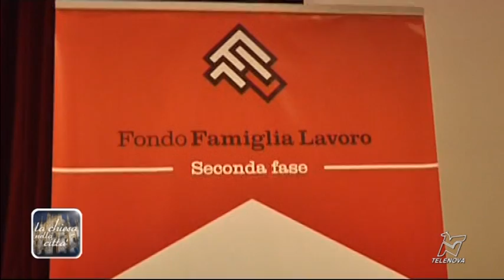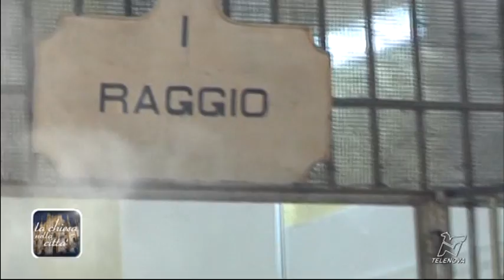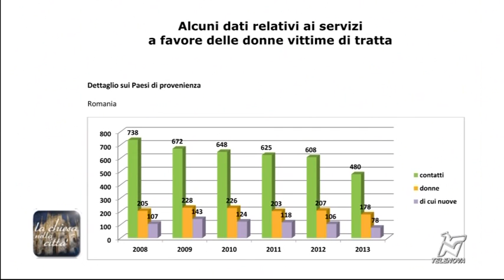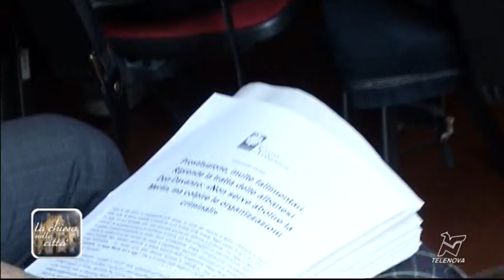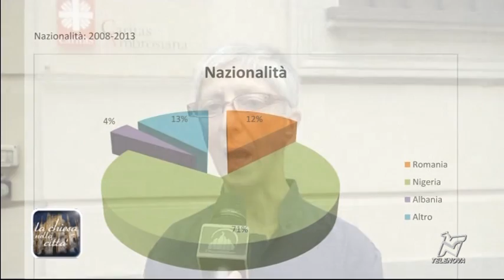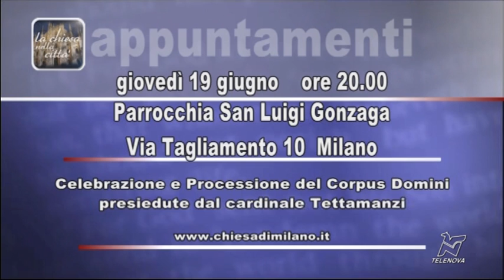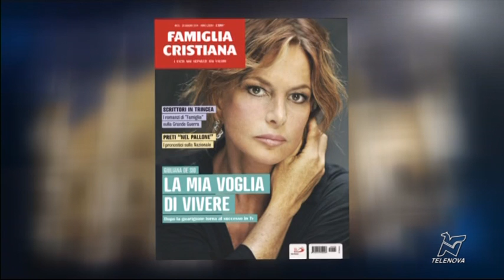La costruzione della nuova chiesa a Quarto Oggiaro - 19/06/2014 - La Chiesa nella Città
In apertura la nuova parrocchia a Quarto Oggiaro con la benedizione della prima pietra posata dal cardinale Scola, l'intervista al progettista di fama internazionale Boris Podrecca e al parroco. Inoltre, il vicario episcopale monsignor Bressan spiega il significato dell'opera sociale della Chiesa di Milano; la presentazione del rapporto Caritas sulla tratta delle donne e la prostituzione e l'appello del direttore di Caritas Ambrosiana di fronte all'emergenza profughi e la Celebrazione eucaristica dell'Arcivescovo a Vighizzolo di Cantù, completano la puntata. Infine parla anche il cappellano del carcere di San Vittore, dopo la visita privata del Cardinale ai detenuti.